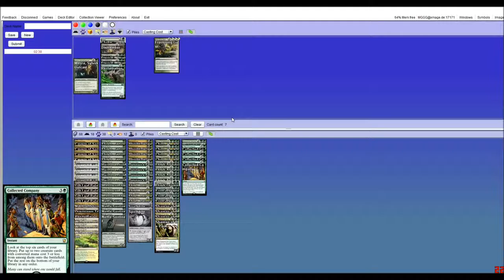[Modern] GB Elves vs Jund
Modern testing
GB Elves vs Jund